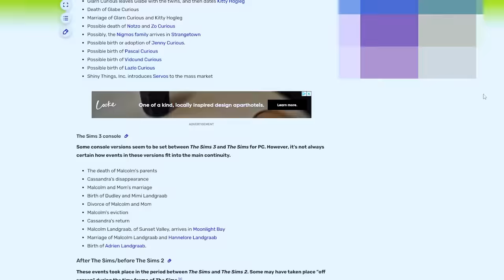The Sims live action movie is in development! (everything we know)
The Sims movie is in the works! Everything we know about the upcoming Sims movie that's being filmed.